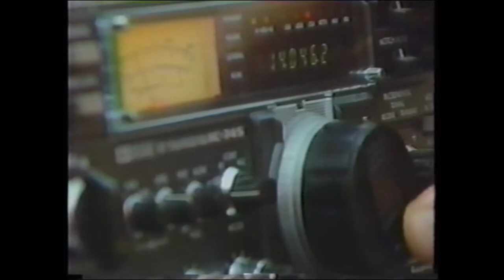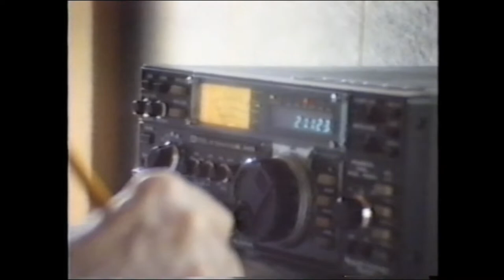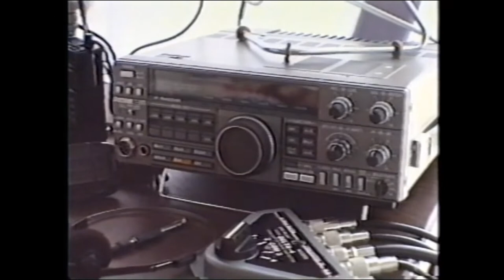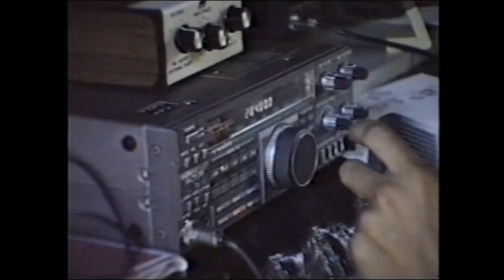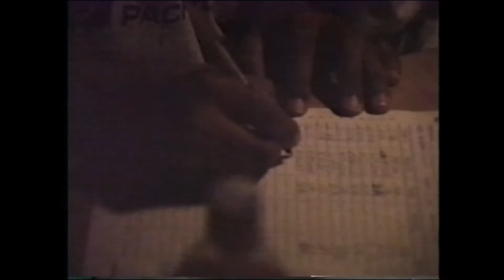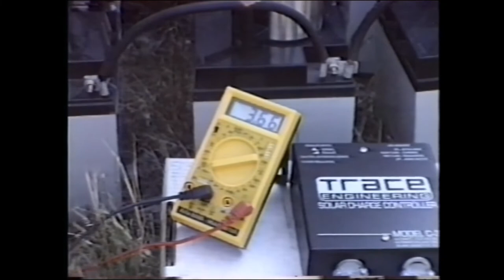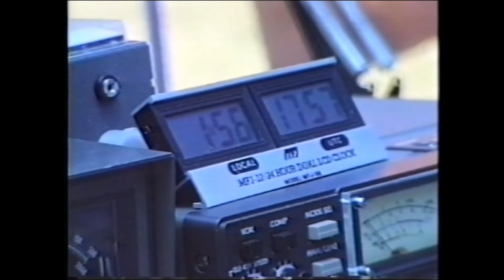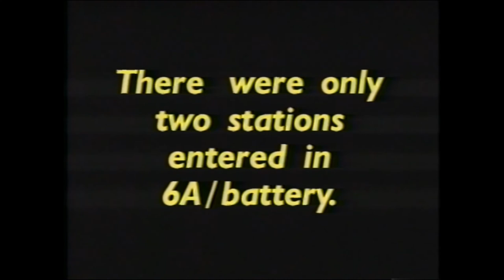Raleigh Amateur Radio Society (RARS) 1990 Field Day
This is my 'documentary' video of the Raleigh Amateur Radio Society 1990 Field Day operation at Camp Butner, a few miles north of Raleigh. Bob Keys NA4G was Field Day chair that year (Bob became a Silent Key in January 2022). There are actually three separate operations: A QRP/Battery group, a QRO group, and a 'Novice/Tech' station (before the ARRL came up with the GOTA station idea). Note that logging and dupe checking was all on paper. Well, almost - I see one vintage laptop in there running DOS.

If you're a RARS member, or more likely in the RARS diaspora, you might recognize some of the many hams who appear in the video. Only a few are still in the club, and like Bob, more than a few have passed away. Some of the younger ones are now middle aged or even senior citizens! I was club President in '98/'99, but I have moved away and only visit now and then.

About the video: I had just moved to Raleigh in January 1990 to start a new job with a video editing company. My ham activity had been fairly fallow during the 80's, but I was jumping back in with the RARS club. I shot the video on my 8mm consumer video camera, and edited it on 3/4" video at my new company. I made a bunch of VHS copies for club members. This video comes from one of those VHS copies. Even if I had the 3/4" master, I'd be hard pressed to find anyone with a playback deck to copy it from (at least not without spending a lot of money). So the quality of the video was never that great. As it was, I had to dust off a VHS deck from my shelves and hope it worked, and the tape would play as I digitized it. Fortunately, everything worked as smoothly as it had before I 'decommissioned' my own 'antique' video hardware.

Interesting to note that while consumer VHS and 8mm video cameras had been available for about a decade at this point, they weren't exactly common. And editing capability for consumers was rudimentary at best. I was using the company's 'low-end' edit room, where I usually did pre-edits to send on to the main edit room. This project was finished in that low-end room. I could do rudimentary titles, but I couldn't do dissolves or other transitions, so it's all 'cuts'.

73, Gary K4AAQ (formerly KN4AQ)